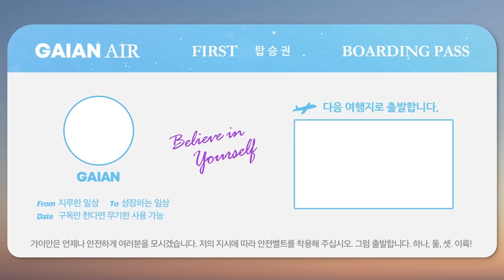🎧ASMR 잘해주고 착해서 질린다? 잘 모르는 의외의 이유 | 픽고 무매력 편 | 나 좋다는 사람 별로..| 착한데 매력 없는 남녀 진짜 이유 | 매력 논란 |(ENG)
생각해보면 나쁜 여자 남자들은 신기할 정도로 솔직한거 같기도 하고...(?)

00:00 preview
00:16 시작
01:41 픽고 보실 분 요기
01:47 픽고 내용 요약 (무매력 상황)
02:35 댓글 반응들
02:47 매력 없는 진짜 이유 1
04:16 이런 사람들이 같이 00할 땐 좋다
05:43 매력 없는 진짜 이유 2
06:35 매력 없는 진짜 이유 3
07:31 물론 ! 압니다
07:58 착해서 손해보시는 분들 보세요